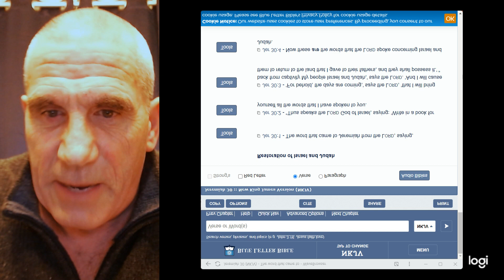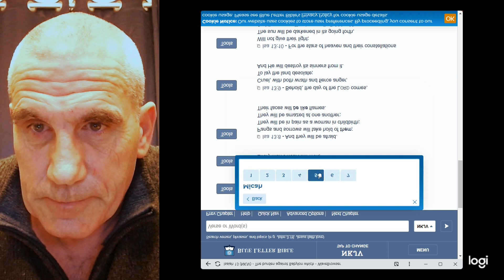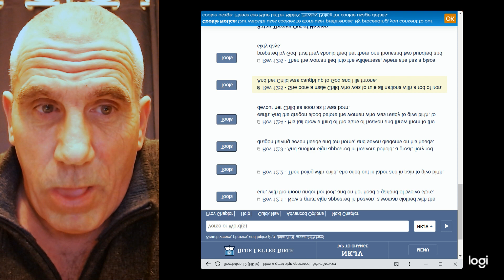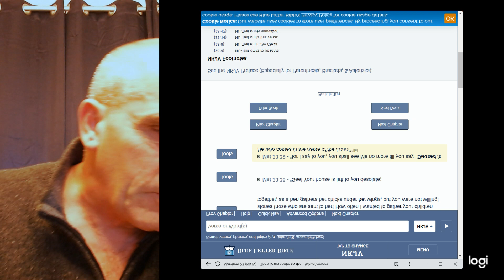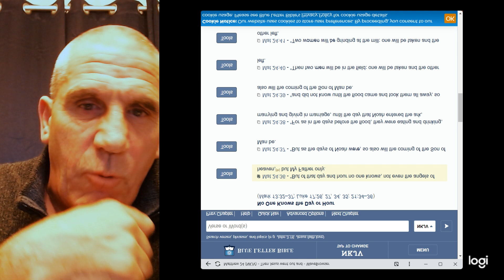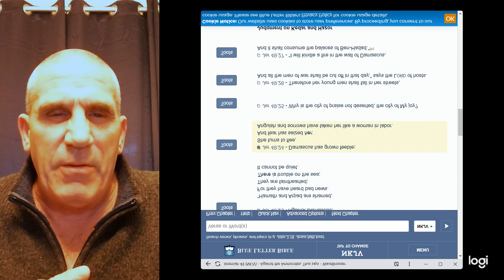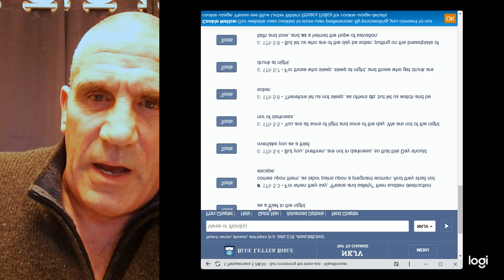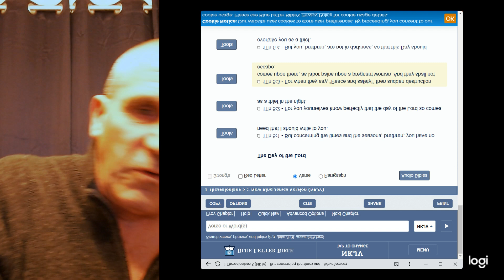Rapture & Prophesy Fundamentals - Birth Pains - Part 1 **This has been rerecorded **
Rapture & Prophesy Fundamentals -  Birth Pains - Part 1

I also believed that the birth pains described in Matthew 24 were what leads up to tribulation. I was incorrect.

This video will look at numerous places throughout scripture and we will see that the birth pains are actually during tribulation. As a result we will also see that those who say peace and safety will be saying it during tribulation.

We will look at the birth pains of Matthew 24 in part 2 as we will find them in tribulation.

Dave Kull